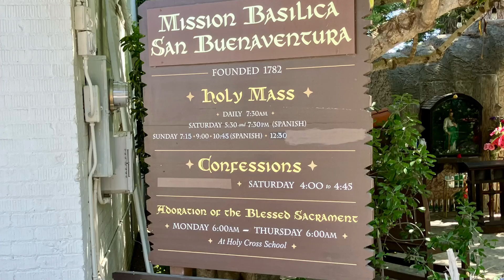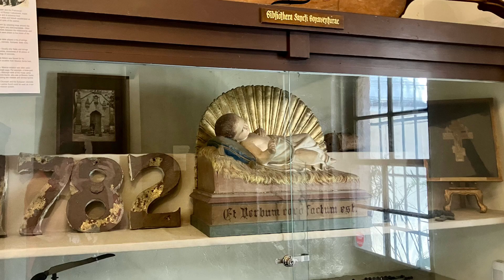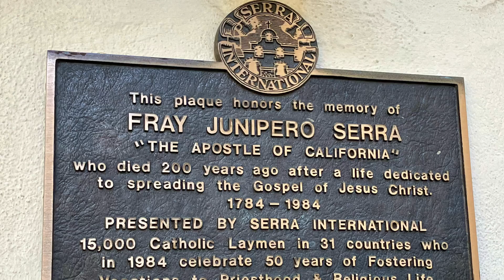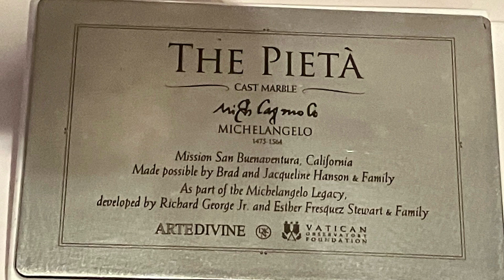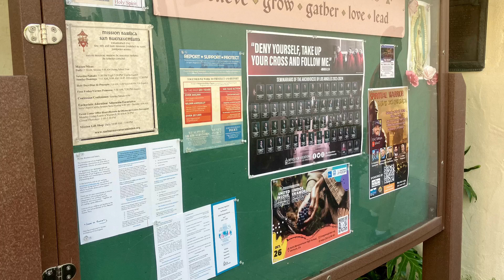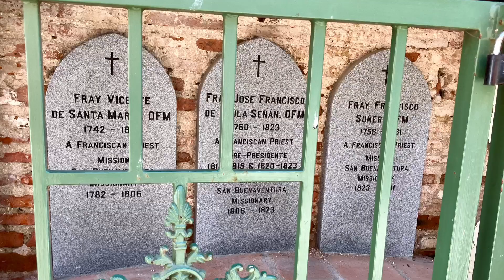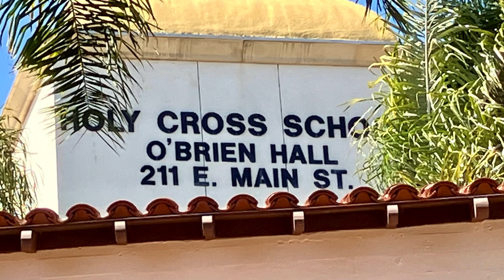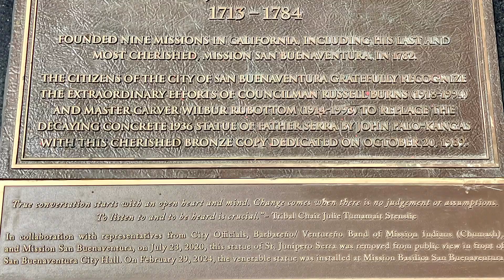Mission Basilica San Buenaventura Ventura CA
This video features our visit to Mission Basilica San Buenaventura located in Ventura, California.

211 E Main St, Ventura, CA